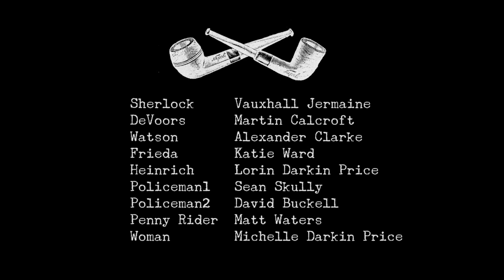'Disguise' A short film by Lesley Elliott. Starring Martin Calcroft and Vauxhall Jermaine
Disguise is a short film by the Director, Lesley Elliott. The main two stars of the film are Vauxhall Jermaine (Sherlock Holmes), and Martin Calcroft (De Voors). It is a 'period costume drama' Sherlock Holmes film, featuring the murder of Welland Barnett. The murderer (a Dutch man named De Voors; brilliantly played by Martin Calcroft ), is tricked into a conversation on a park bench with the great man himself. De Voors, who clearly doesn't want to be there, and is extremely uncomfortable by the questioning; shifts uneasily in his seat as the net is finally closing in on him.